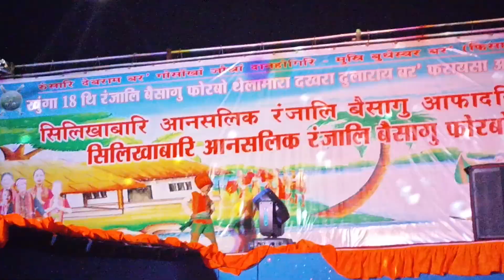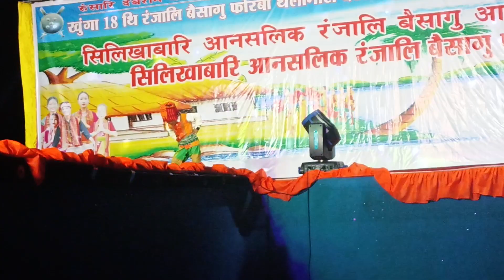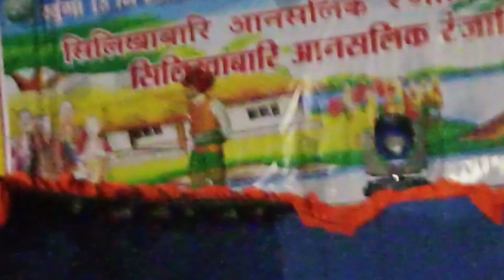Cute boy🥰🥰🥰😘 ||| tempu diver 🕺dance